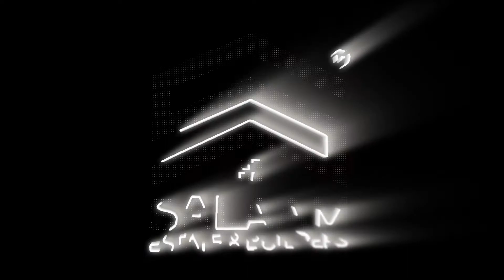Precinct-35 Sport City Villas Details | Location Price Development Status | Latest Updates BTK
Property Online BTK is a trusted name for a real estate agency. We specialize in the various projects of Bahria Town Karachi. We have several residential plots in all the Precincts of Bahria Town Karachi. Apart from residential plots, we also deal in readymade luxury villas in Bahria Sports city and Bahria Paradise. We are also offering apartments in Bahria Heights and Central Park Apartments for you at competitive prices. Apart from residential opportunities, we also work in the field of providing commercial plots. Therefore, whether you need a residential plot, a readymade villa, an apartment, or a commercial plot, Property Online BTK has it all for you.